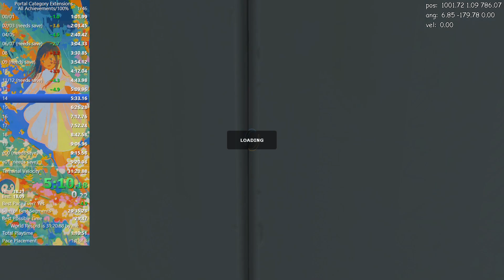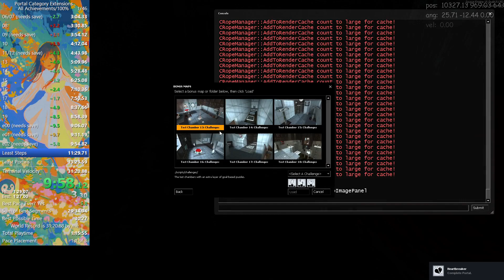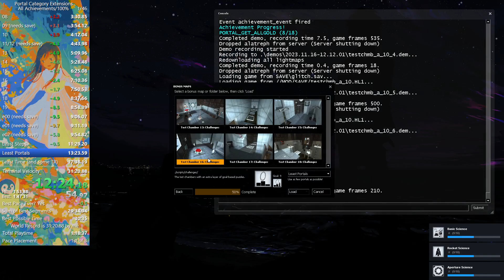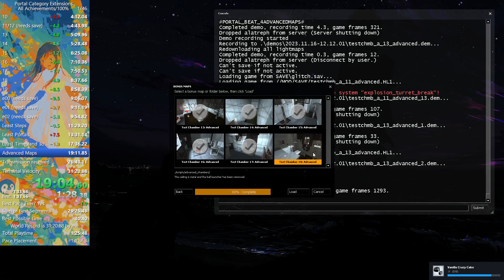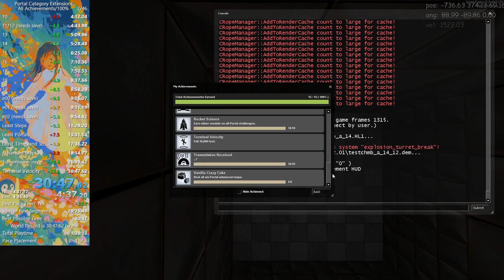Portal 100% in 30:47 (Former World Record)